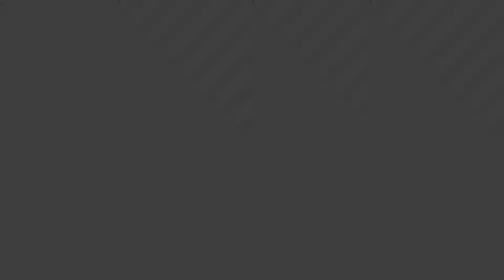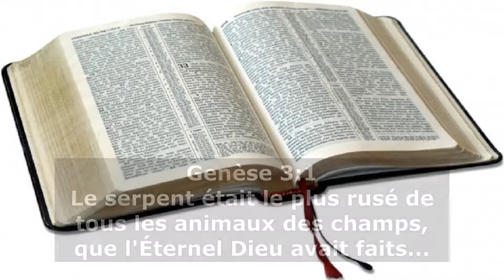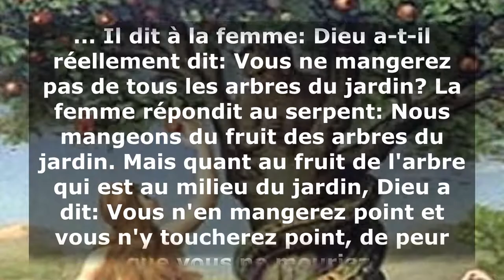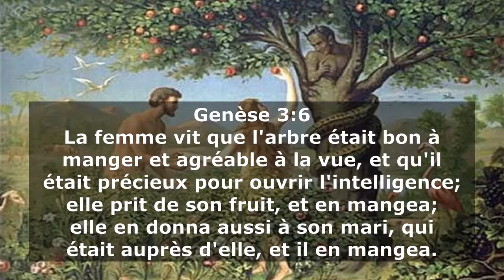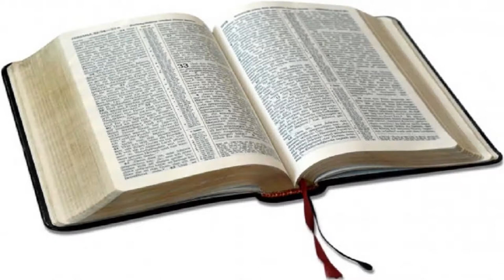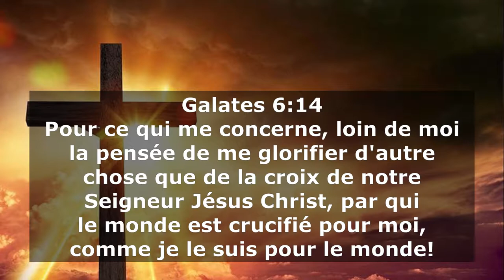V048 - L'arme secrète de Satan: La manipulation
Nous exposons ici, la pratique utilisée par Satan et ses agents pour détruire l'humanité et en priorité, l'Eglise: La manipulation.